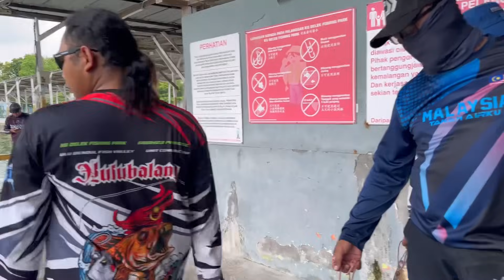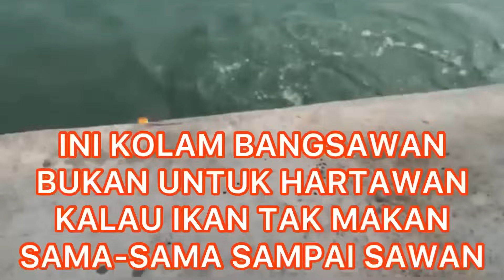Sabtu 18-11-2023 KOLAM 2 DELEK aksi yang biashe2 je🎣menakutkan scammer2 ni hawauu